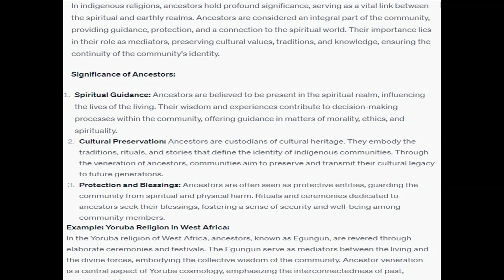Explain the significance of ancestors for indigenous religions Provide at least one specific example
Explain the significance of ancestors for indigenous religions. Provide at least one specific example of this significance to support your response.  Identify key characteristics of leadership in indigenous regions and how this understanding of leadership differs from Western religions.